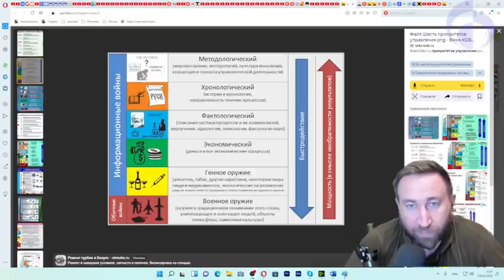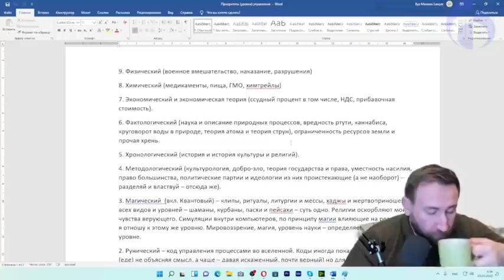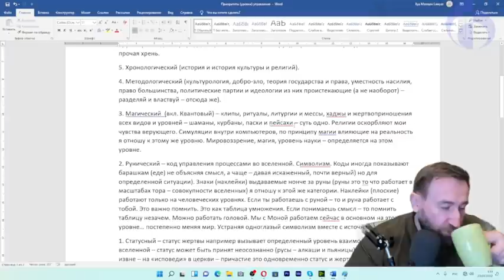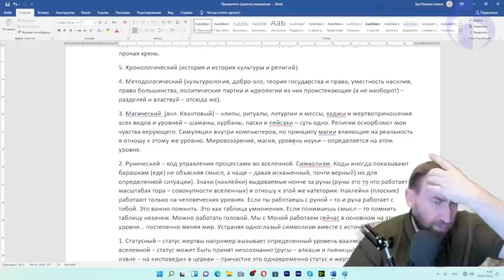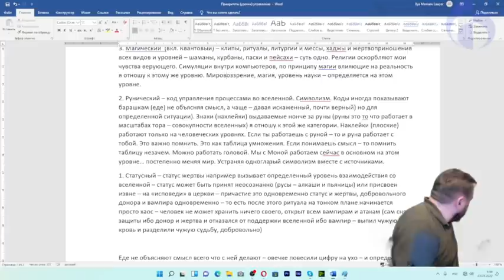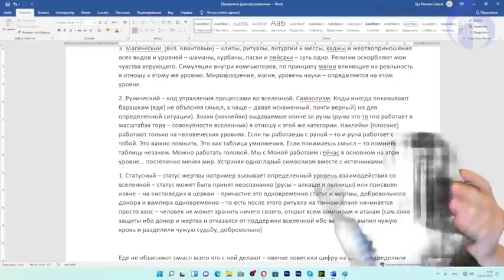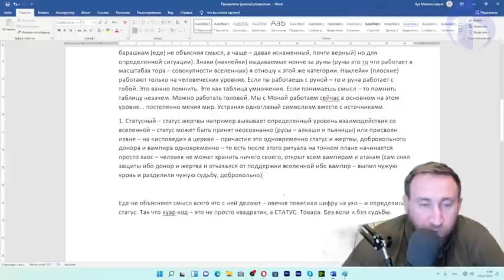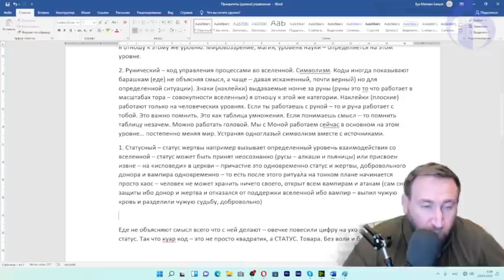Уровни реальности управления от Цельнозора. Часть 1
23 марта 2022
Теоретическая часть разбора уровней управления.